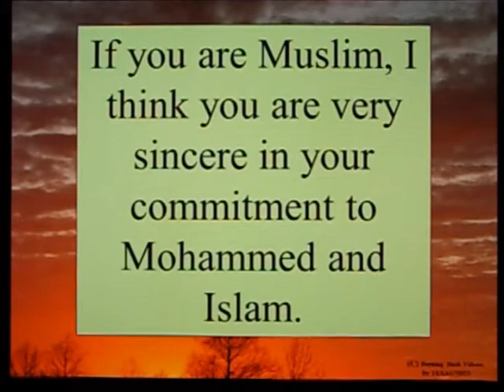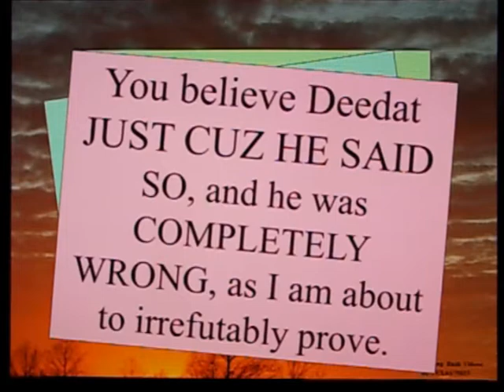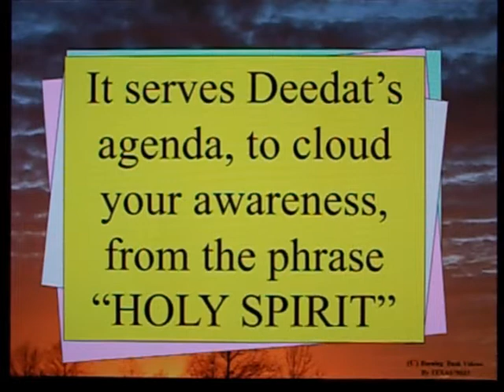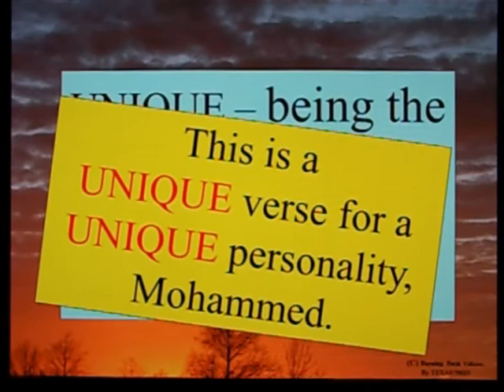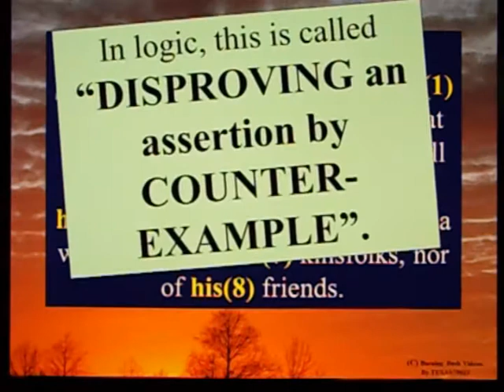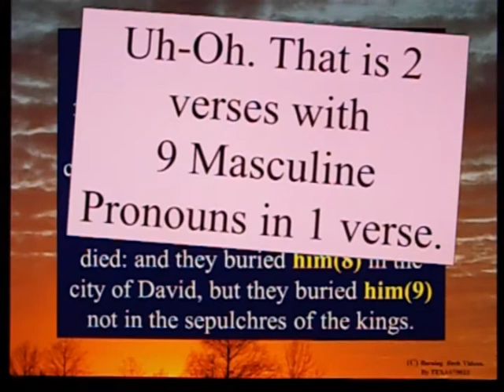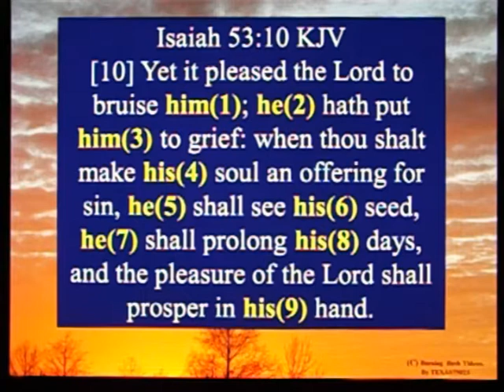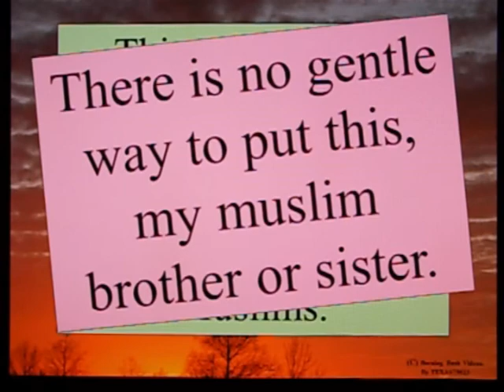Letter to a Muslim Brother - 109 - Disecting Deedat's Claims - Part 1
Jon 16:13 speaks of the Holy Spirit of God.  But Islam's despeartion for Mohammed to have credentials, forces a man like Deedat to invent absolutely idiotic arguments.

Absolutely NOTHING in the argument disected here, has *ANY* value or truth to it.  And yet it is a *COMMON CLAIM* now, repeated by Muslims.